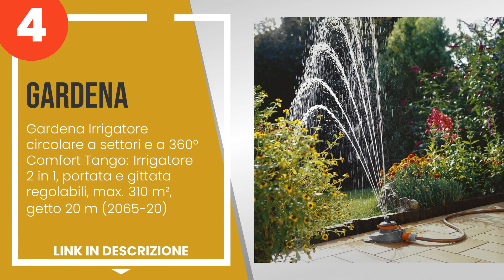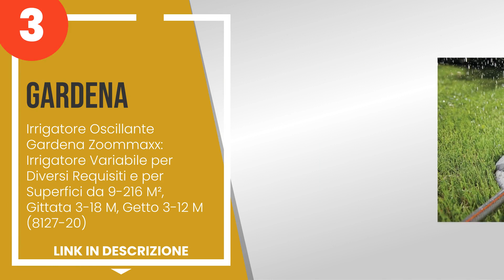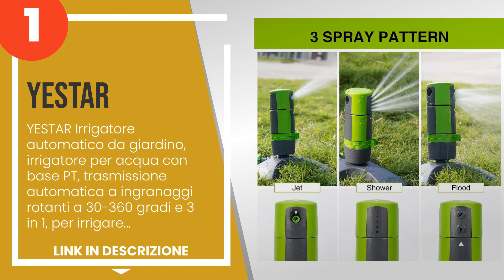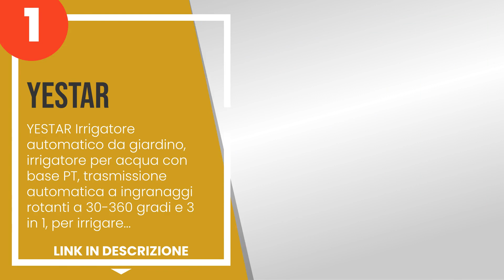I 4 migliori irrigatori da giardino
1) YESTAR Irrigatore automat... »
2) G.F. 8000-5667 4 Jet Lift... »
3) Irrigatore Oscillante Gar... »
4) Gardena Irrigatore circol... »

✋ Ecco i 4 migliori irrigatori da giardino, disponibili sul mercato.

00:00 - Intro
00:08 - 4) Gardena Irrigatore circolare a settori e a 360° Comfort Tang...
00:55 - 3) Irrigatore Oscillante Gardena Zoommaxx: Irrigatore Variabile...
01:44 - 2) G.F. 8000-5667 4 Jet Lift Irroratore Circolare e a Settore c...
02:30 - 1) YESTAR Irrigatore automatico da giardino, irrigatore per acq...